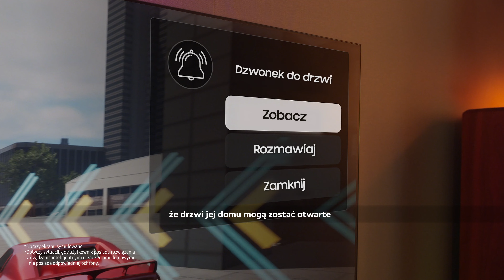Najlepsza ochrona Twojej prywatności? Poznaj telewizory AI z Samsung Knox!| Samsung Polska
Czy wiesz, że hakerzy mogą sterować Twoimi inteligentnymi urządzeniami przez niezabezpieczony telewizor? Możliwość połączenia TV z inteligentnymi sprzętami w domu to duża wygoda, ale i zagrożenie. Codziennie jesteśmy narażeni na kradzież danych i ataki hakerskie. Czy jesteśmy w stanie temu zapobiec? Jak najbardziej! Witaj w nowej erze telewizorów AI, które dzięki wielowarstwowej ochronie Samsung Knox zadbają o Twój komfort i bezpieczeństwo Twoich danych. Samsung Knox chroni nie tylko Twój telewizor, ale i wszystkie połączone urządzenia inteligentne. Zaufaj platformie, która zapewnia regularne aktualizację i ochronę w czasie rzeczywistym.

Usiądź wygodnie i zrelaksuj się, bo teraz już nie musisz martwić się o swoje dane. Wejdź na stronę Samsung, by dowiedzieć się więcej o Samsung Knox: